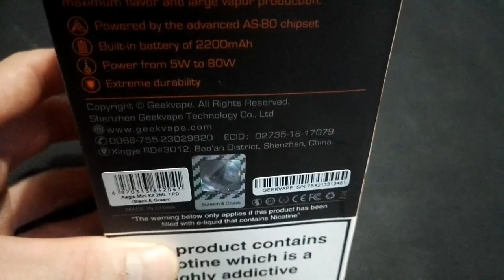Geekvape aegis mini 80w kit, dustproof, shockproof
Full review of the geekvape aegis mini kit